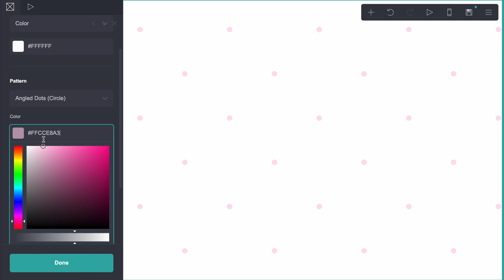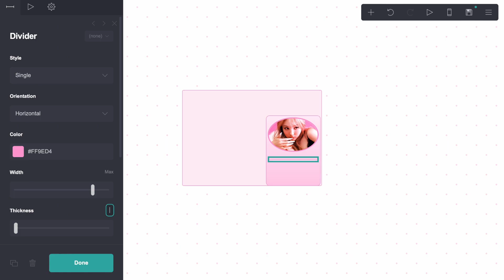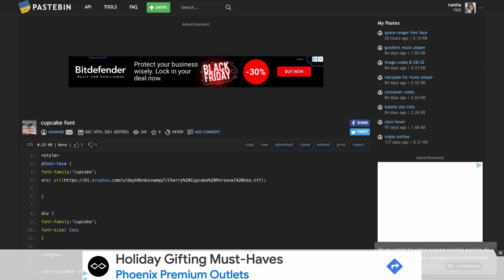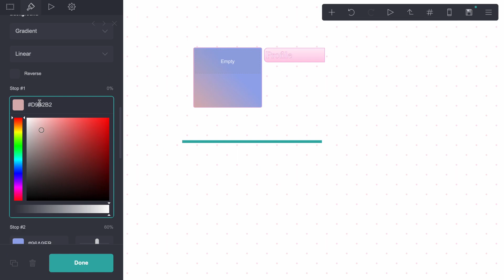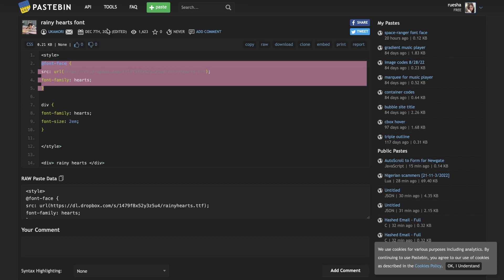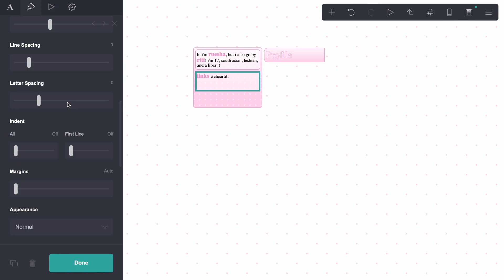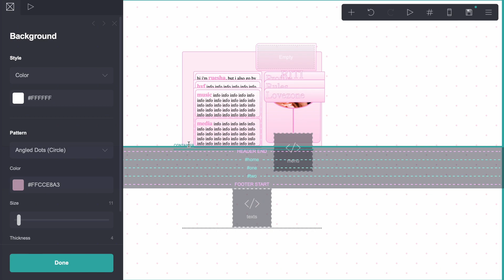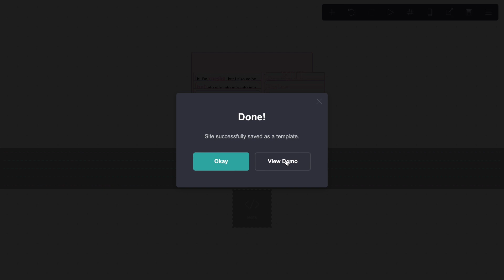rough tutorial on cute web-styled carrd for pro plus - © kooraeth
— cr kooraeth for this crd layout

✼ •• ┈┈๑⋅⋯ ୨˚୧ ⋯⋅๑┈┈ •• ✼

✼ •• ┈┈๑⋅⋯ ୨˚୧ ⋯⋅๑┈┈ •• ✼